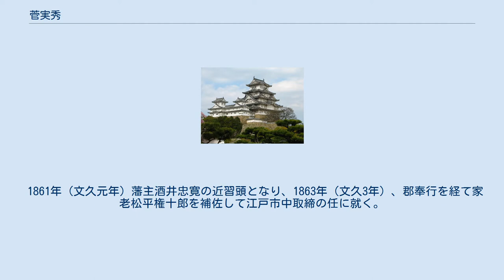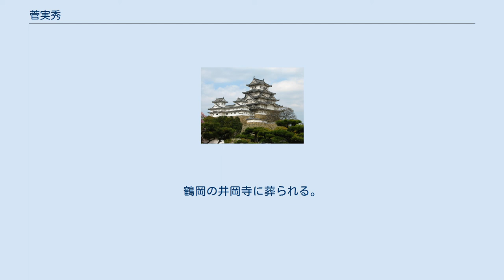菅実秀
菅 実秀（すげ さねひで、1830年2月1日（文政13年1月8日） - 1903年（明治36年）2月17日）は、幕末・明治の武士・庄内藩中老・官吏。
西郷隆盛に師事した。
 出羽国鶴岡（現・山形県鶴岡市）元曲師町に庄内藩士菅実則（九十郎）の子として生まれる。
 幼少から才学に優れ、1849年（嘉永2年）父病気のため150石の家禄を継ぎ、1853年（嘉永6年）、世子酒井忠恕の近習に抜擢されるが、1858年（安政5年）忠恕の急逝のため職を免ぜられた。
 1861年（文久元年）藩主酒井忠寛の近習頭となり、1863年（文久3年）、郡奉行を経て家老松平権十郎を補佐して江戸市中取締の任に就く。
1867年（慶応3年）藩主酒井忠篤の信任を得て側用人に進んだ。
 戊辰戦争のときは藩の軍事掛を務め、薩長軍の清川口侵攻を防ぐ。
庄内藩帰順降伏後、藩主の移封阻止や旧藩士の士族授産を図る松ヶ岡開墾などに活躍し、1869年（明治2年）中老、翌年大泉藩（庄内藩から改称）権大参事、1871年（明治4年）廃藩置県の施行により、11月酒田県権参事に任ぜられ、はじめて、西郷南洲と交わる。
しかし、農民の年貢金納の要求や種夫食貸付利米の追求（ワッパ騒動）を受けて官職を去る。
 1875年（明治8年）松平久厚（甚三郎）らとともに鹿児島に赴いて南洲に師事する。
西南戦争の折、南洲に私淑する旧藩士たちが、「庄内も挙兵すべし」といきり立ったが、それを説得し思いとどまらせた。
 南洲没後は鶴岡に隠棲。
「御家禄」と称された藩主側近保守派の頭領として、荘内銀行の前身である六十七銀行、米商会所や本間光美（酒田本間家6代当主）からの進言によって山居倉庫の設置、蚕種、製糸、機業等酒井伯爵家関係の諸事業を興し、治世面でも影の力となって、強大な影響力を与えた。
また同士ともに1890年（明治23年）『南洲翁遺訓』を発刊しその趣意の普及に努めた。
 1903年（明治36年）2月17日、自宅にて死去。
享年74。
鶴岡の井岡寺に葬られる。
 酒田市飯盛山に所在する荘内南洲会が管理・運営する南洲神社と、鹿児島市武の西郷屋敷跡には、菅と南洲が対話している「徳の交わり座像」がある。